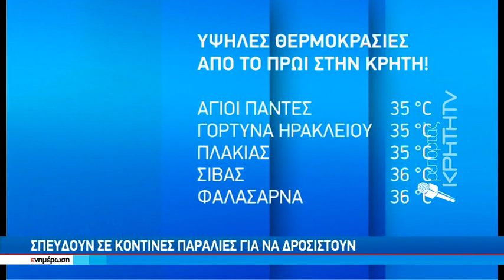Καμίνι και σήμερα η Κρήτη